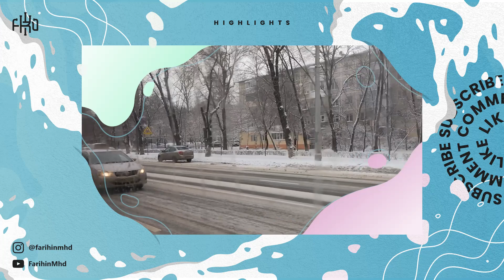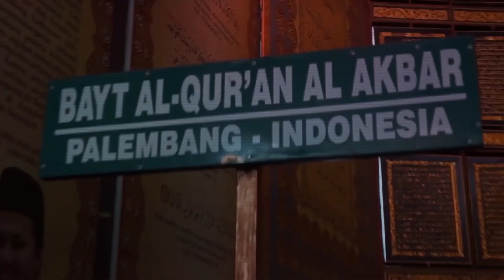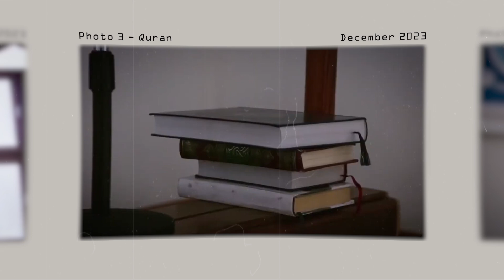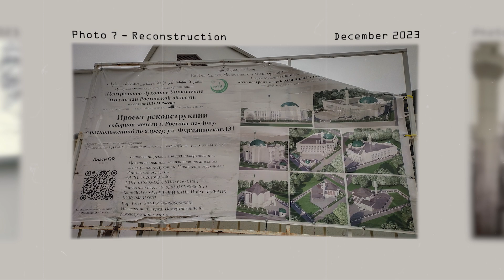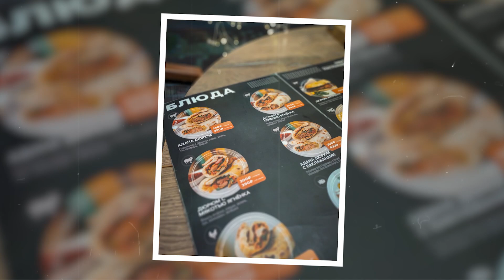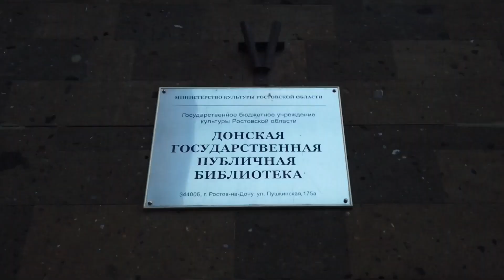ROSTOV-ON-DON CITY TOUR: Experience the First Winter in Southwest Russia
Rostov-on-Don adalah kota terbesar di Selatan Rusia, sering disebut sebagai 'Gerbang ke Kaukasus', 'Chicago Rusia', dan 'Ibu Kota Selatan' Rusia. Kota yang dikenal akan kehijauannya ini merupakan pintu gerbang antara Asia dan Eropa, khususnya dalam hal kebudayaan.

Rostov-on-Don dijuluki sebagai Gerbang Perbatasan Kebudayaan Asia dan Eropa bukan tanpa alasan, mengingat letak geografisnya yang sangat strategis dan memiliki sejarah menarik terkait Perang Saudara di masa lampau. Juga menjadi salah satu kota pertama yang bangkit saat Revolusi Rusia, dan merupakan salah satu target utama agresi Hitler dalam Perang Dunia ke-2.

Rostov-on-Don (Russian: Ростов-на-Дону) is a port city and the administrative centre of Rostov Oblast and the Southern Federal District of Russia. Rostov-on-Don is a trading port for Russian, Italian, Greek and Turkish merchants selling, for example: wool, wheat and oil.

List of contents:
0:00 Prologue
0:15 Highlights
1:19 Documentary Vlog Intro
1:50 Geographical Circumstances
4:15 International Festivals
5:47 Snowy Winter Experiences
13:12 Witness the Beauty of Rostov-on-Don
19:05 Outro, Subscribe and Watch More

Turn the volume up and use earphones for a better experience.

🎵 Musics in this video:
ARISU - Before You Go 💔
ARISU - Nara 🦌
ARISU - UENO 🎎
ARISU - Shibuya 🌆
ARISU - Summer Festival 🎎
Declan DP - Frostbite
Hicks - Napoleon 🎖️
Jeff Kaale - Intro
Kyu & Flwrz - Evening Adventures ⛺️
MoonBoy - The Legend of Zelda
Pop Culture - Astro Boy 🚀
Pop Culture - Banana Milk 🍌
Tama - Taiyaki 🥞